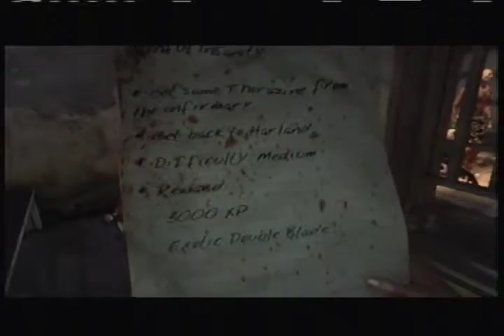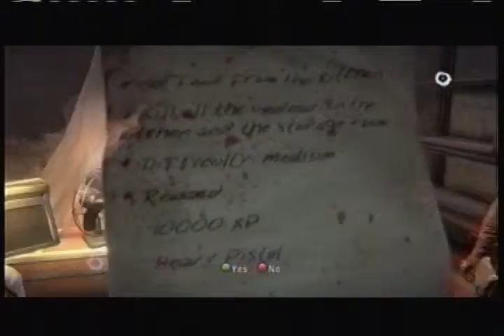Dead Island Its Better with Friends Part 60 Lighig, SargRvB, McRxAkirA7x